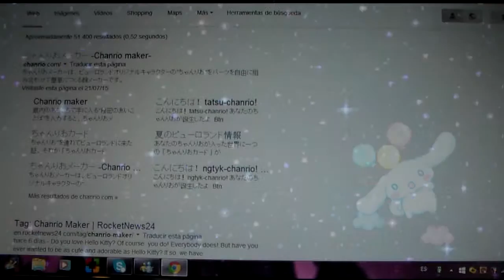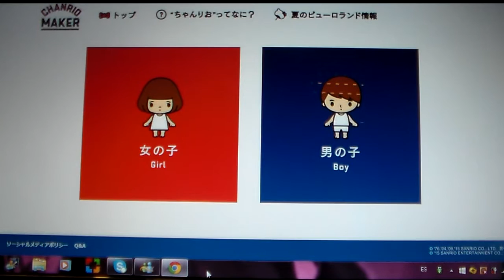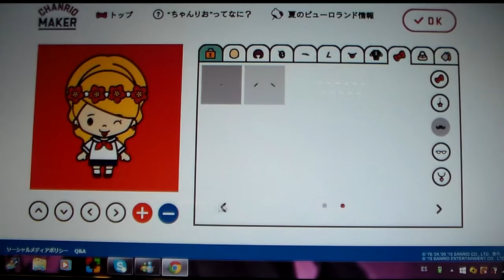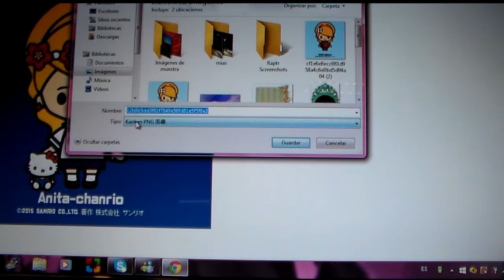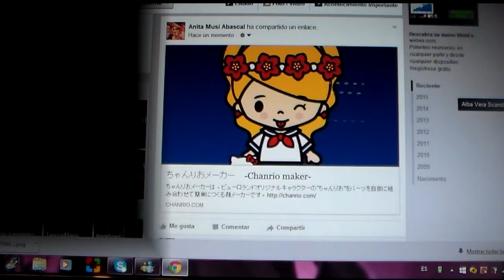Crea tu propio avatar de Sanrio ♥ Chanrio maker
Crea tu avatar